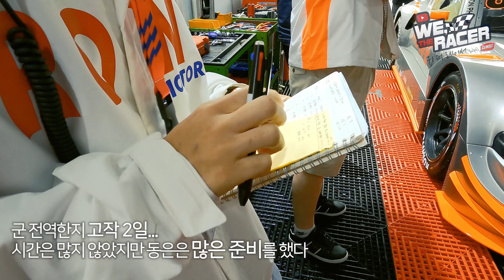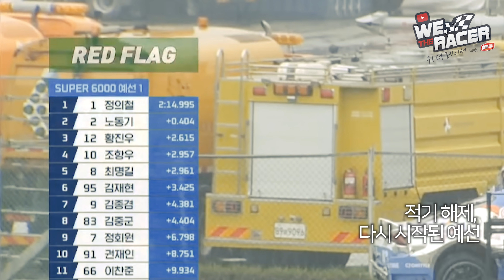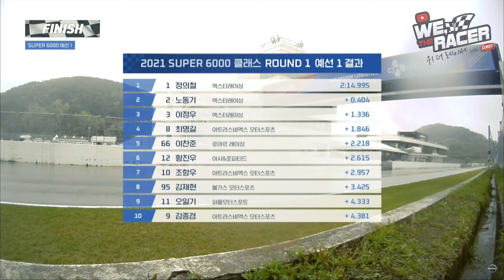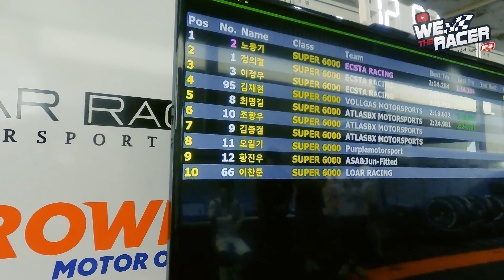수중 레이스, 그 동안 봤던 레이스 진짜가 아니였다!!!!!! [ 읫차 We, the Racer ]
예선전이 이렇게 스릴 넘쳤다고?!
그 동안 우리가 본 슈퍼6000 경기는 잘못 본 거 였다!
We,theRacer 후원사
검아웃(피카몰)
GamaSystem 가마시스템
세계최초 국내최초 6축 시뮬레이터

🚗함께 보는 자동차 관련 유튜브 채널
우파푸른하늘Woopa TV, 김한용의 MOCAR, 모트라인 MOTline
차업차득, Motorgraph 모터그래프, 오토포스트 AUTOPOST
박병일의 명장본색, 자동차의 모든 것 [ Car & Man ],
오토기어 autogear자동차에 대한 모든 정보, 이승현MinJaTV, 인싸 케이k,
Motorian모터리언, DIYMASTER, 한상기 오토프레스 Han Sang Ki,
자동차 미생 Auto Engineer American Life, 에이든Ayden Cha, 쎄게형TV,
AUTOSONICS오토소닉스, 안오준TV AhnojunTV, carwow 한국,
자동차읽어주는남자,  섬즈자동차공방 SomesCAR,
찐 리뷰 AZ티비 -  IT 테크 자동차 리뷰, 신사용, 네바퀴미디어 - 차있슈,
차알못 - 잃어버린 돈을 찾아서, 장용석의내차를부탁해
와인딩, 아빠의시선, 배민커넥터, YUNKI RIDE, 훼사원